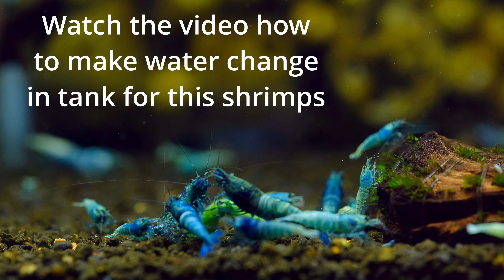The most beautiful blue aquarium shrimp - Cinematic 4K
In todays cinematic video I will show the most beautiful blue aquarium shrimp type. I love blue bolts and they are very affordable and easy to keep shrimps. I hope that You will like the macro shot of those shrimps.

About Shrimp Time: We are Polish breeders that keep ornament shrimps - both Caridina and Neocaridina shrimps. We breed shrimps like CRS, CBS, Pure Red Line, Pure Black Line, Taiwan Bee, Pinto Shrimps and even the most popular Red Cherry shrimps. We breed shrimps with love.